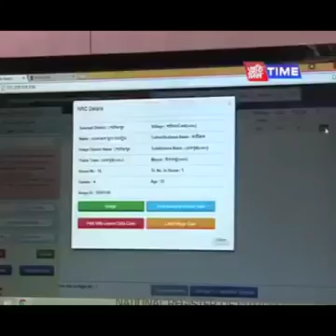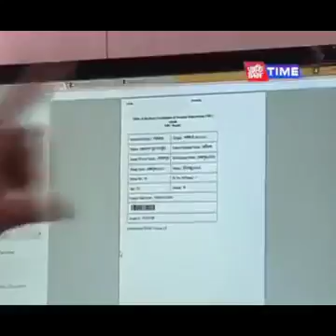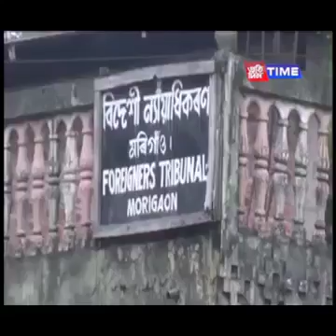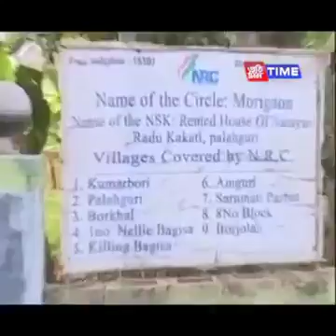May 3, 2018